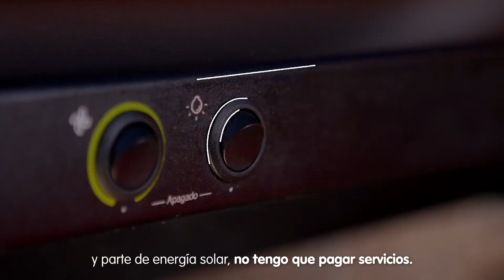Descubre cómo convirtió José su hogar en una casa solar y cuáles son sus múltiples beneficios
¿Quieres saber por qué la casa de José Armando Díaz es diferente a muchas? En este video descubrirás cómo convertir tu hogar en una casa solar y los múltiples beneficios económicos y ambientales que tiene nuestra SoluciónSolarIntegralEPM.